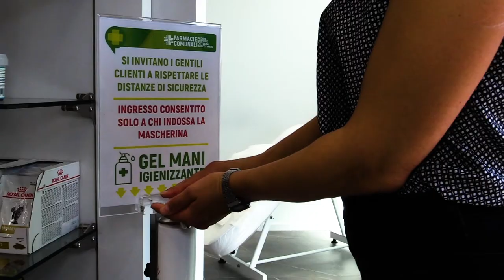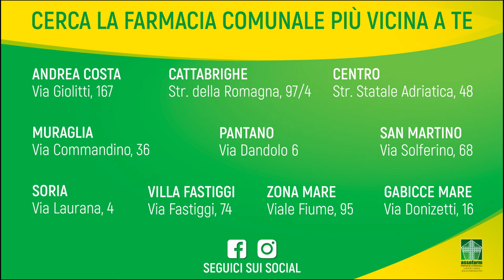FARMACIE COMUNALI DI PESARO E GABICCE MARE